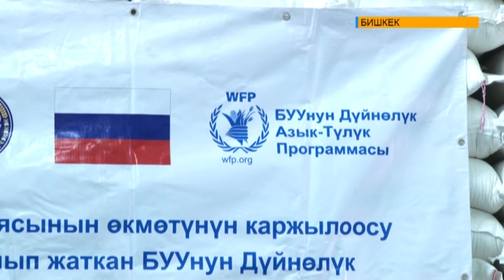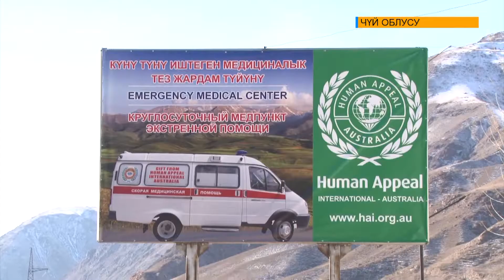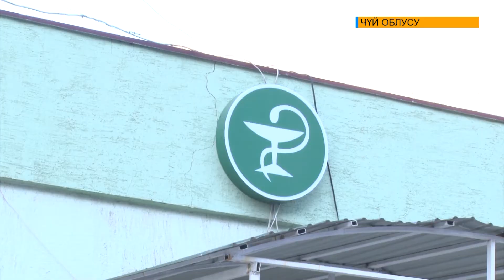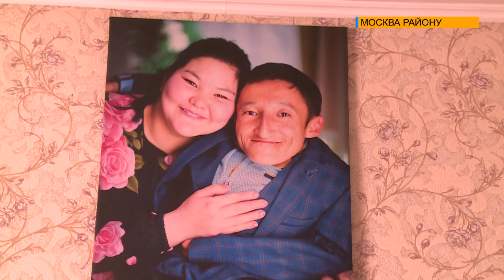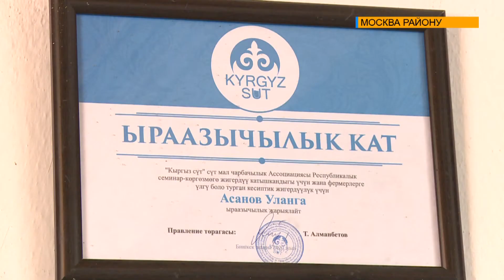АПТА: 27.11. 2020